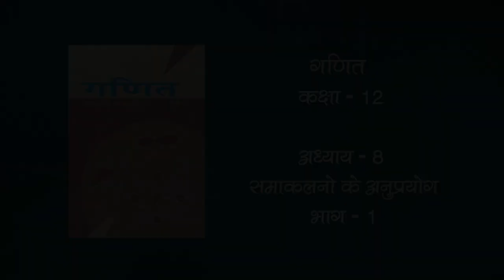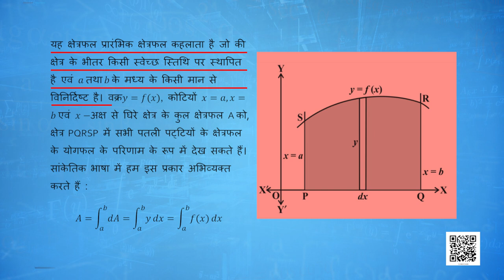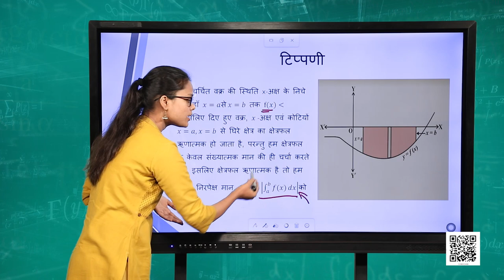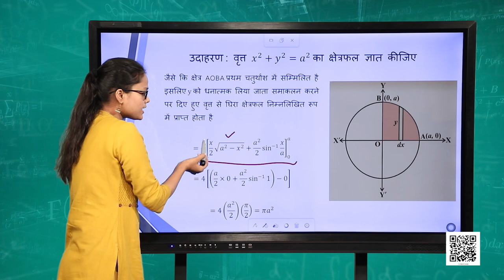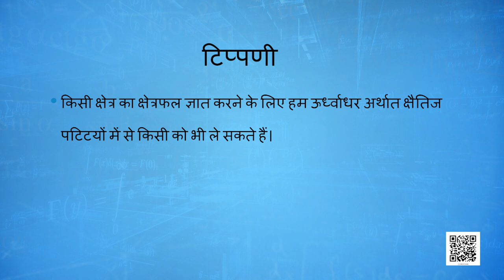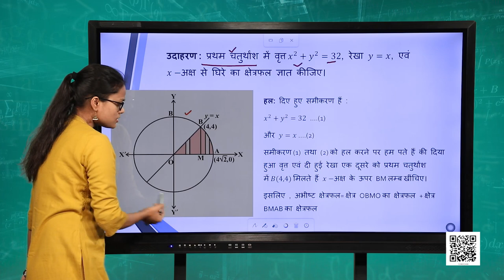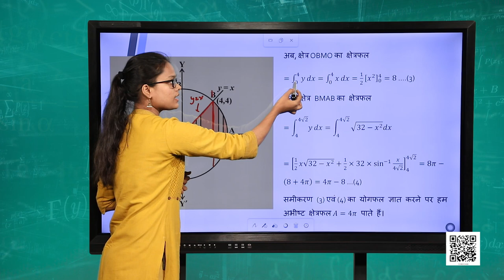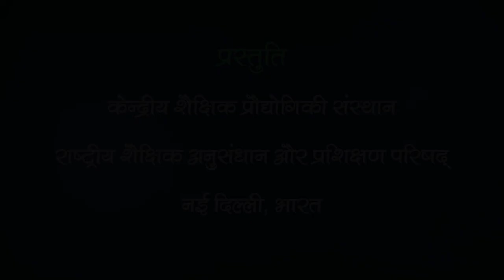पाठ 8. समाकलनों के अनुप्रयोग - भाग 1